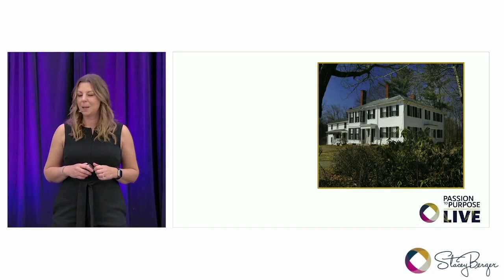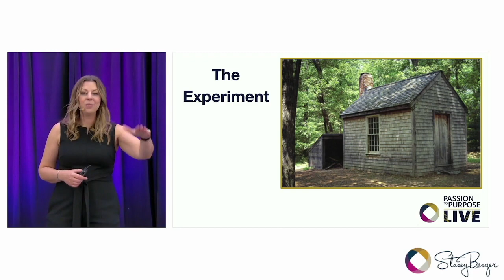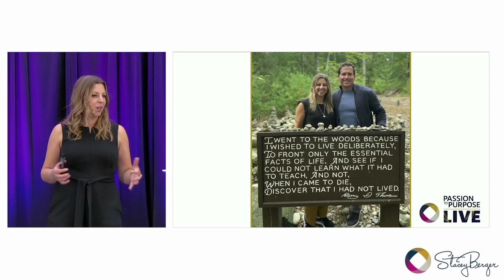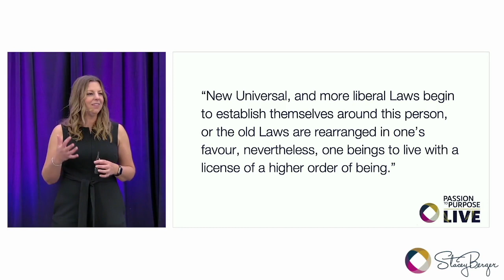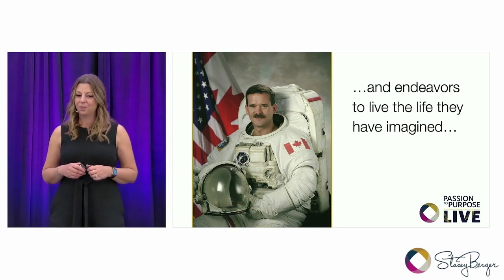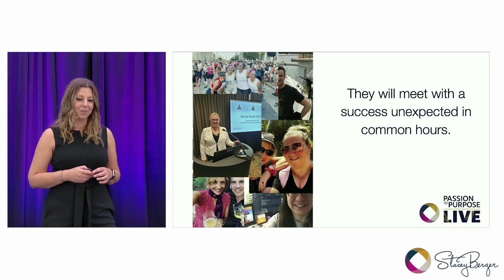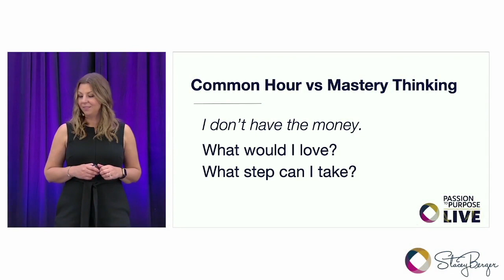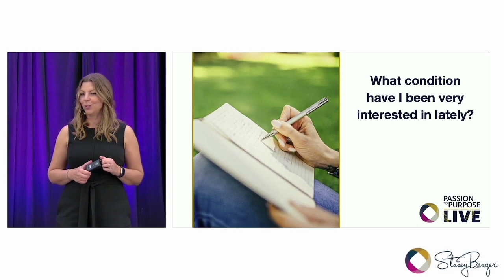Master Your Thinking | Henry David Thoreau & The Concord Conversations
To get different results, do we have to think different thoughts? This was question on the mind of Henry David Thoreau in the Concord Conversations, as he looked at how to get the most out of life and live deliberately. What came of his experiment was a code to go beyond your current circumstances and live life to its fullest potential. We use this code to change our thinking, go beyond our current circumstances and create unprecedented results.

To learn how to do this for yourself,  join us for Passion to Purpose Live, a 3-day immersive experience to unlock your potential and take action on your dreams. I will show you a formula for success (with a 100% success rate) so you can stop procrastinating and learn how to stay motivated every single day. You can join us in-person (Edmonton, AB) or online by clicking to register for tickets below:

00:14 The Concord Conversations & Henry David Thoreau
02:22 The Experiment
06:14 The Code To Go Beyond Your Circumstances
13:04 Mastery Thinking vs Common Thinking
 17:27 Condition Based Thinking Exercise

Mindset Expert and Transformational Coach, Stacey Berger, shares personal development tools that include both mindset and strategy advice to help you live a life you love.

MONEY MINDSET & MANIFESTATION TOOLS:
The FREE Abundance Tracker that helps us work through our money blocks and find more money in our day-to-day life

Henry David Thoreau, Henry David Thoreau experiment, The Concord Conversations, concord conversations, change your thinking, change your mindset, get new results, success habits, how to be successful, how to master your mind, deliberate thinking, intentional thinking, intentional living, mindset shift